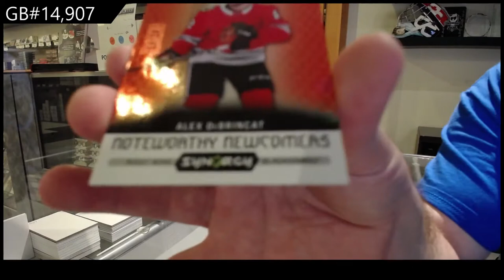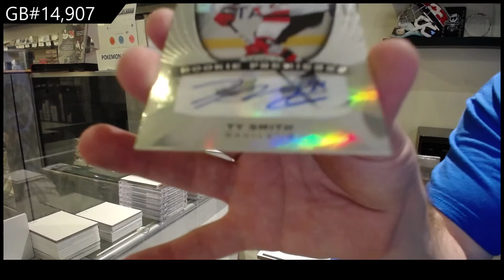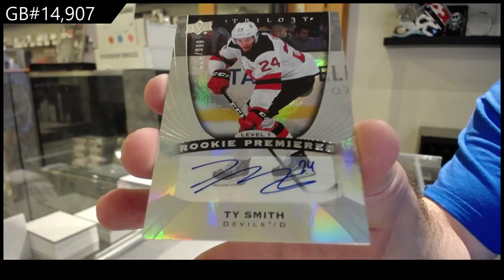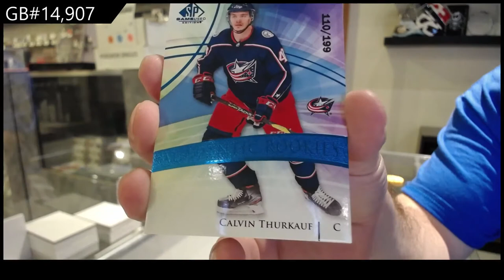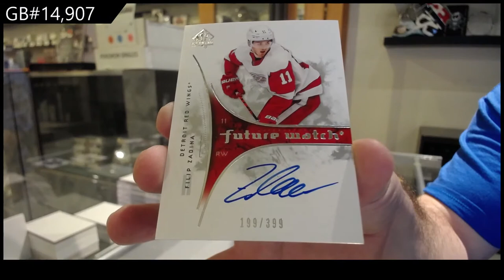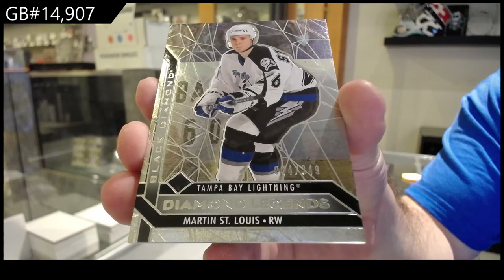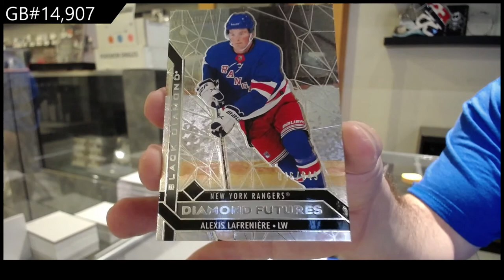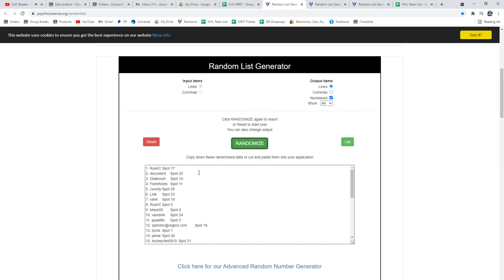8 Box Hockey Mix Break With Extended Giveaway - C&C GB #14,907